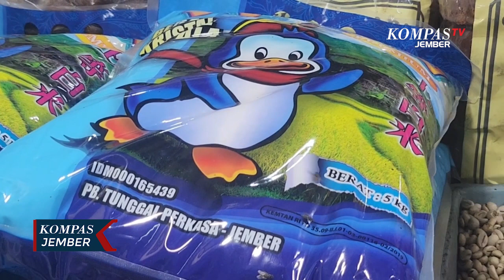Curah Hujan Tinggi, Harga Beras Naik Rp85.000 Per 5 Kilogram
SURABAYA, KOMPAS.TV - Harga beras berkualitas super di pasar Wonokromo Kota Surabaya Jawa Timur naik hingga tembus 85 ribu rupiah per 5 kilogram. Kenaikan terjadi karena produksi beras di sejumlah daerah menurun selama musim hujan.